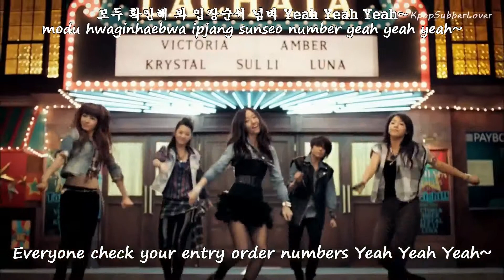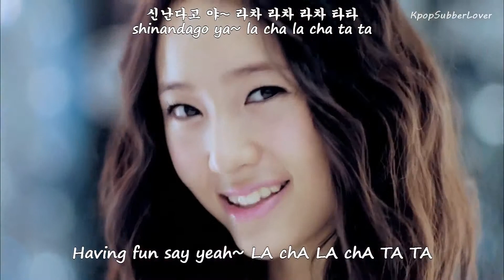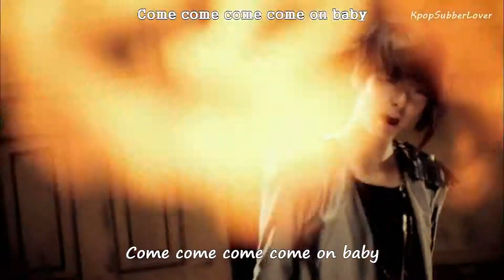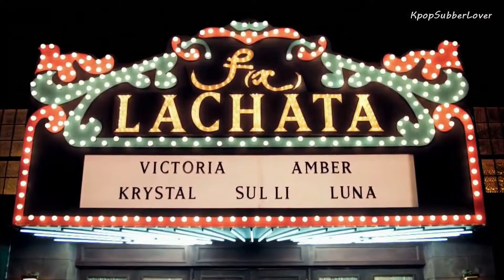F(x) - LA chA TA MV [Eng Sub+Romanization+Hangul] HD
Wasn't sure if I was gonna upload this or not lol I have all F(x)'s songs subbed so I will be uploading them. I'm currently subbing another group's title tracks as well so haha look out of it

Artist: F(x)
Single: LA chA TA

--- Credits ---
Eng: Aff(x)tion
Rom: bugs